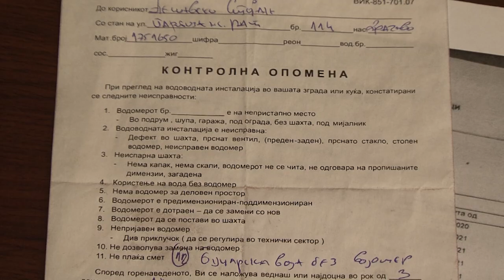Семејство остана без вода, го тужи Водовод, од таму возвраќаат дека нелегално се приклучиле